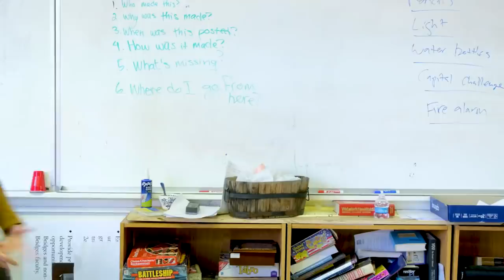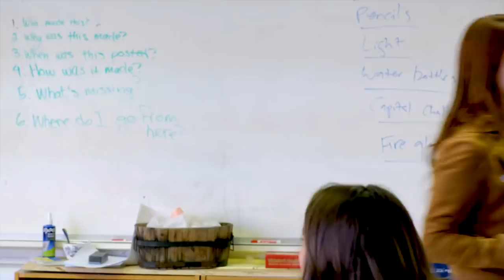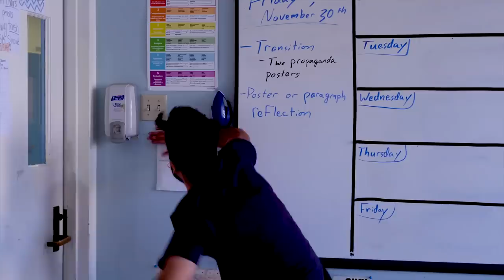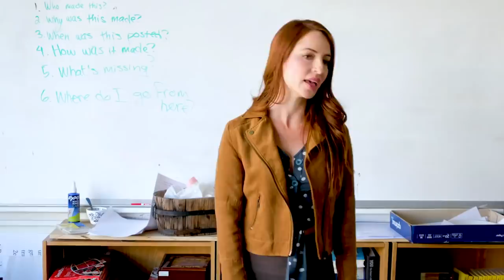СПОСОБ КАК ЛЕГКО СДАТЬ ТЕСТ | Lele Pons